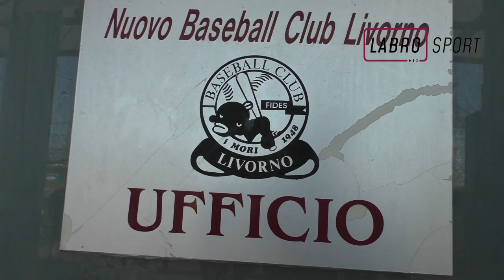'Fase 2port': Livorno 1948 Baseball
Intervista agli sportivi che stanno riprendendo l'attività agonistica dopo lo stop forzato legato all'emergenza coronavirus.
Parola a Massimiliano Geri, veterano lanciatore del Livorno 1948 Baseball, che racconta di come il 'batti e corri' amaranto si stia malgrado tutto preparando per affrontare il torneo di serie B in agenda da metà luglio 2020.